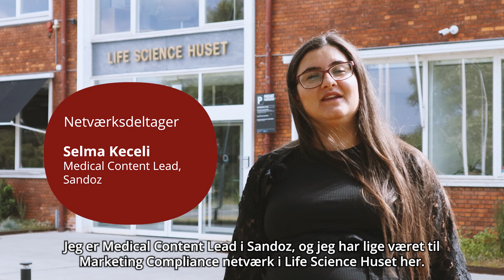Marketing compliance netværk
Netværk for professionelle der arbejder med marketing compliance i lægemiddelindustrien.